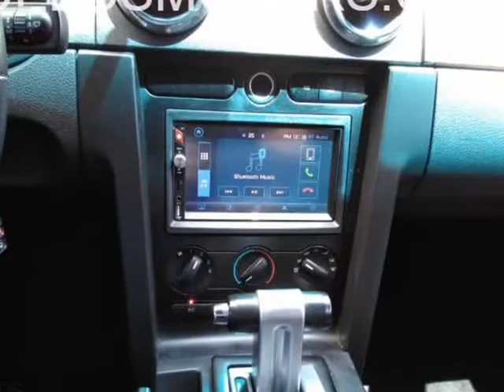2007 FORD MUSTANG (SAN SABA, Texas)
205 S HIGH ST
SAN SABA